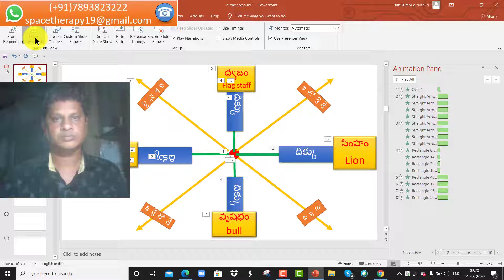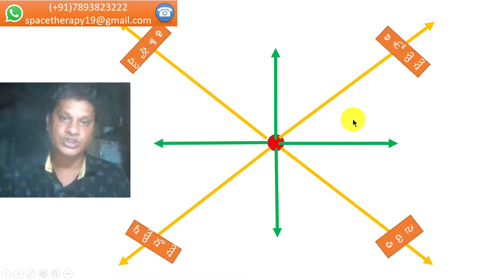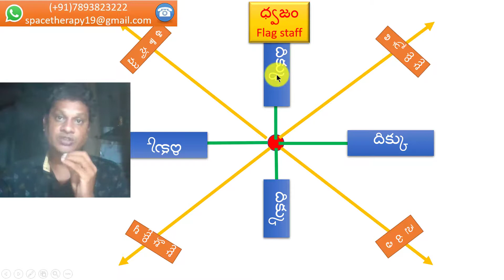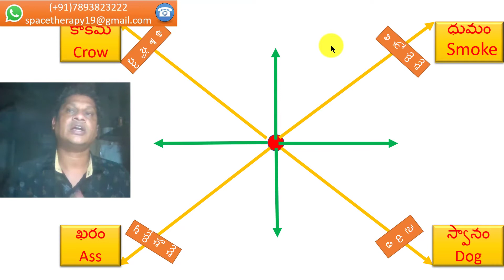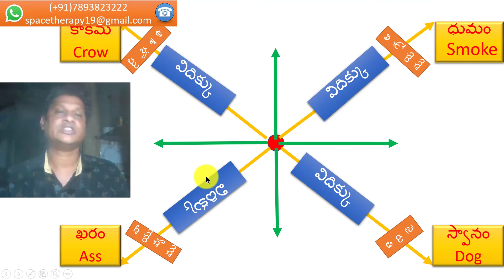వాస్తు ధర్మం : ఎనిమిది దిక్కులకి (దిక్కులు-విదిక్కులు ) శాస్త్రీయంగా గల పేర్లు ఏమిటి ?